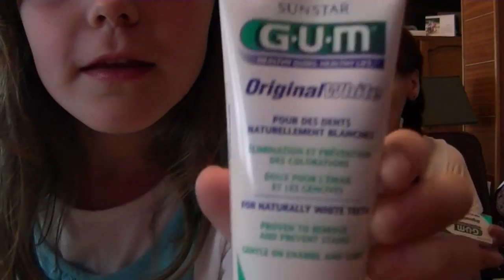Découverte de la Betrousse Summer Beauty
Cette Trousse Summer Beauty vous tente ?  Cliquez sur le lien ;)

Vous y trouverez le détail de tous les produits ainsi que leur prix si vous deviez les acheter dans le commerce.  Je suis plus que séduite par ce concept ... n'hésitez plus, succombez ;)